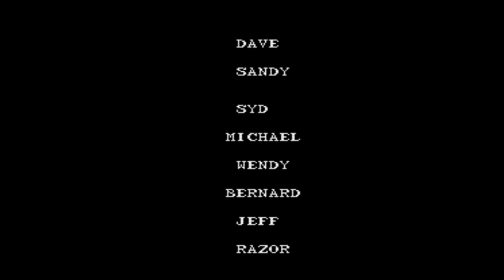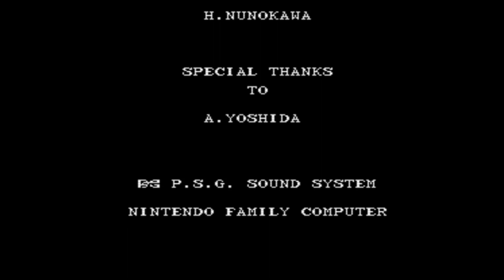maniacmansion nintendo famicom commentaryplaythrough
This is a complete play-through of Maniac Mansion on the Japanese Family Computer (Famicom)

Did you enjoy this Translation?

Most everything is translated to English but everything else was obvious.

You can also find this game on the Nintendo Famicom in Japan, the NES (Nintendeo Entertainment System) equivalent.